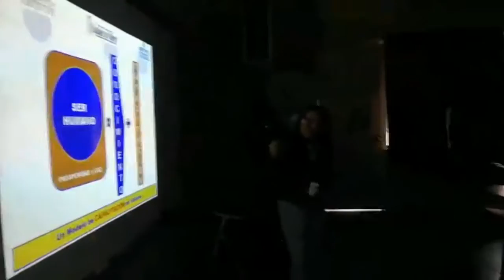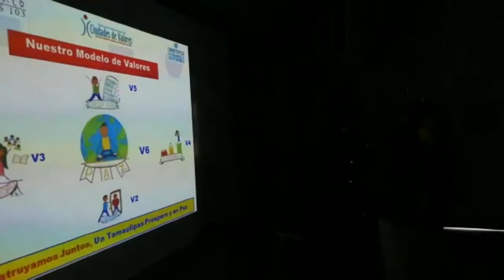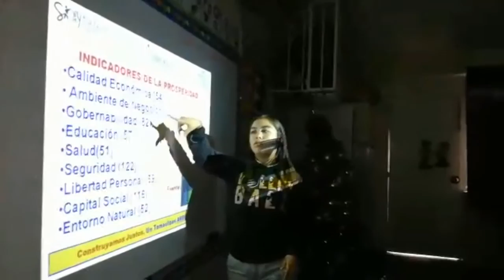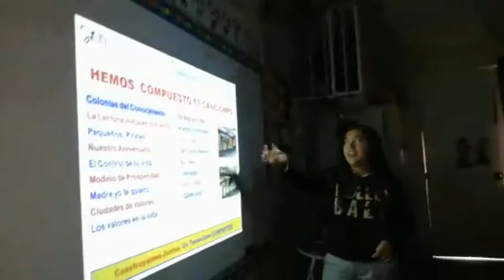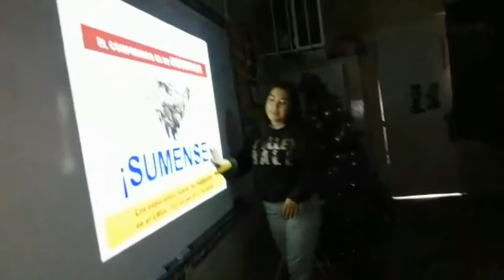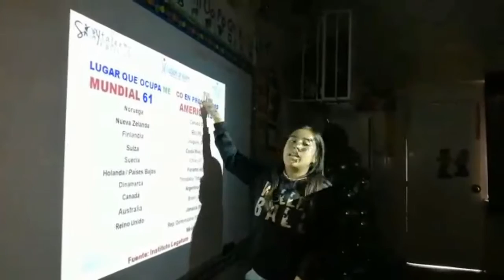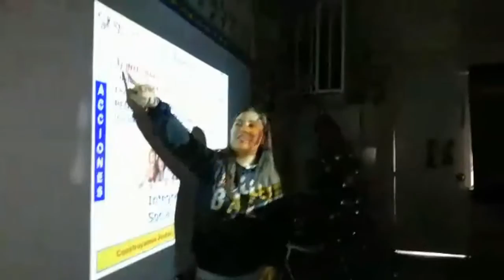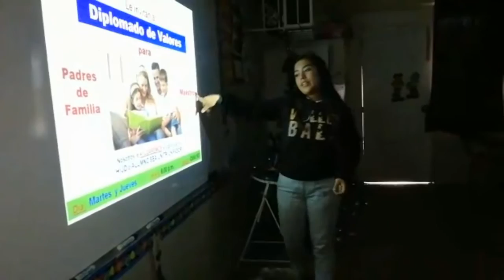Conferencia Centro de Valores y Talentos en Madero, en la escuela Corregidora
La Conferencia del Centro de Valores y de Talentos se llevo a cabo el día 1 de Diciembre del 2018 en el municipio de Madero Tamaulipas en la Escuela Corregidora, por jóvenes del Cbtis 103 que participaron en la capacitación de Un Modelo de Valores para la Prosperidad y la Paz, para lograr recuperar el tejido social que hemos perdido y ayudar a la ONU en el logro de los objetivos de desarrollo sostenible.